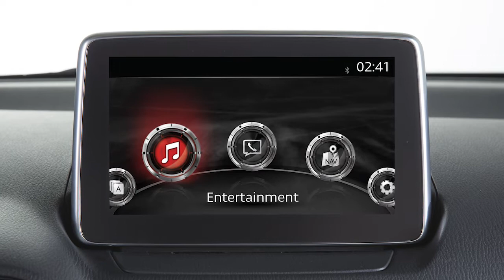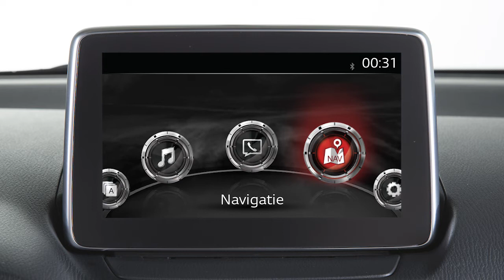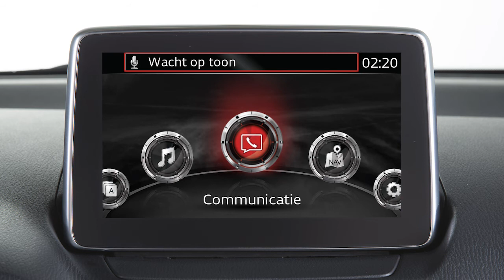Het Multimediasysteem in de Mazda CX-3 | MZD Connect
Benieuwd naar de functies van MZD Connect in de Mazda CX-3?
Dit filmpje laat je de mogelijkheden zien, en toont je hoe je het systeem kan bedienen. Meer weten over de multimediasystemen van Mazda? Kijk dan op